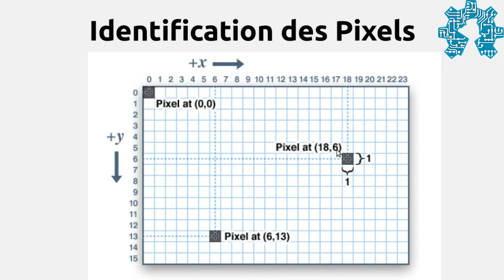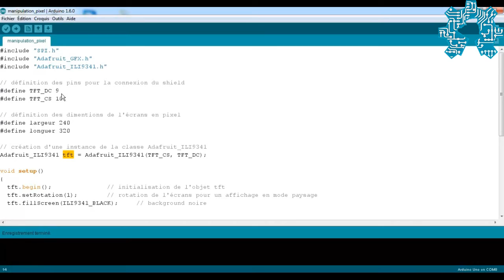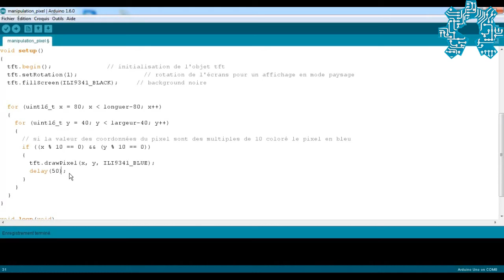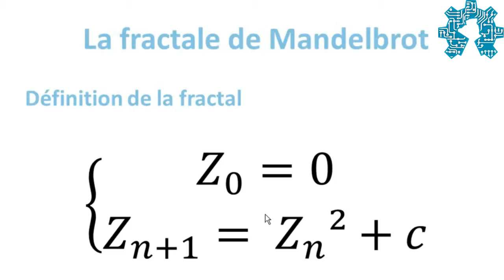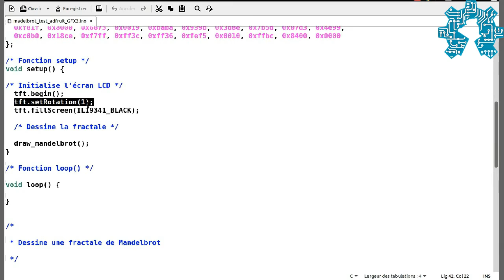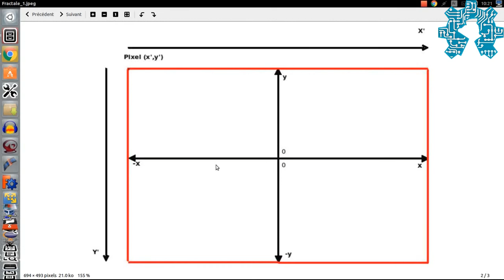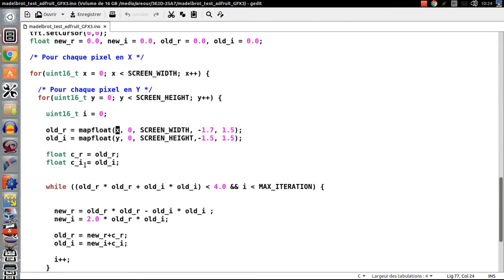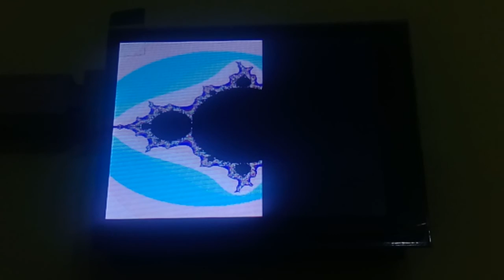Comment utiliser la librairie Adafruit GFX - Part 1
Notre premier tutoriel sur l'utilisation de la librairie ada fruit GFX avec les écrans tft de chez Adafruit. Dans cette première partie nous avons abordé la manipulation des pixels de l'écran.

Pour finir avec une démonstration pratique de ce que l'on peut faire avec la manipulation de pixel, avec la programmation d'un générateur de fractale de Mandelbrot